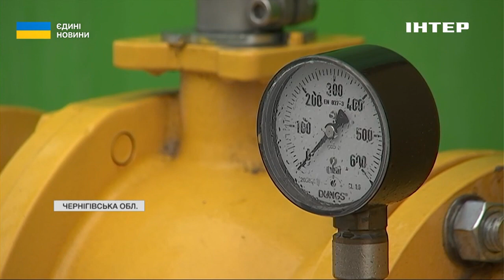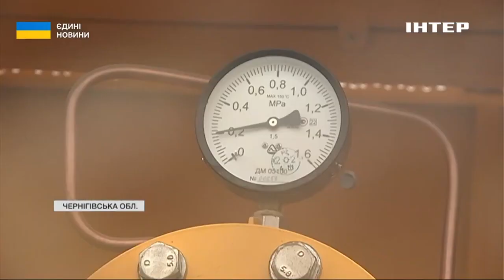Енергетичний прорив: в Україні запустили перший завод із виробництва біометану